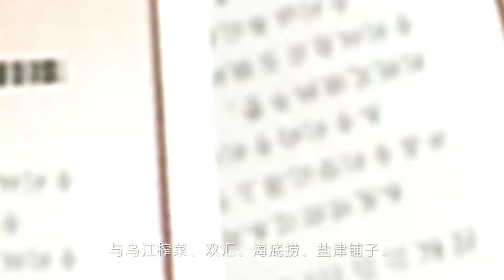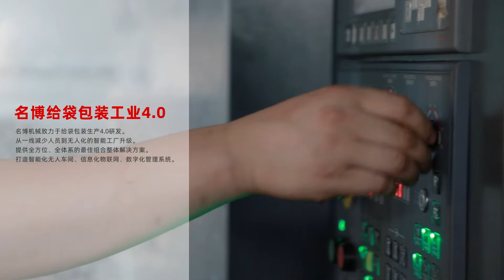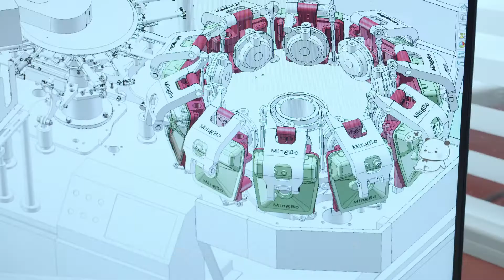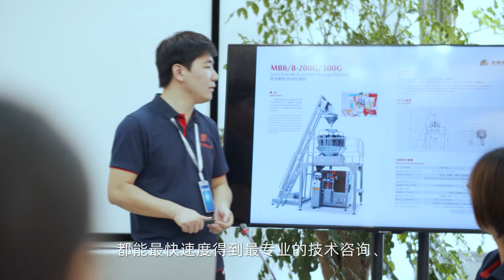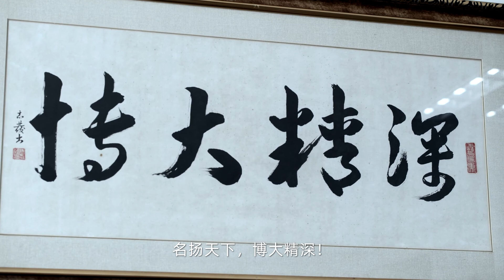# 名博机械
公司介绍
# Profile of MINGBO MACHINERY